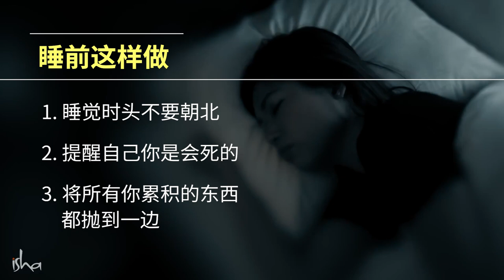三个方法，改善睡眠质量｜Sadhguru 萨古鲁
萨古鲁的睡眠小贴士之第二部为你带来了更多萨古鲁关于睡眠和休息好的见解。它的第一部在 YouTube 上在一个月内就获得了200万的点击量。第二部对睡眠的本质和机制有更深刻的见解。现在就观看！